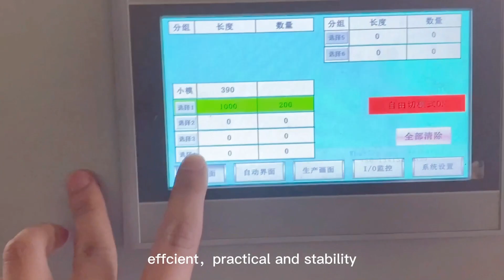storage shelf layer board forming machine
I am Kaka from Foshan Bojin Machinery Equipment Co.,ltd

Our factory specializes in producing machinery for more than 20 years

Best regards
Kaka